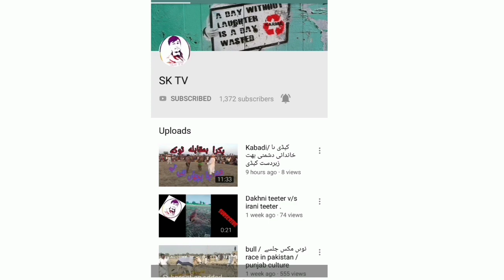مختلف جلسے تے ٹرائیاں | Danda na shoghl